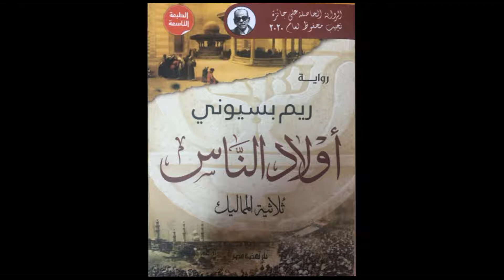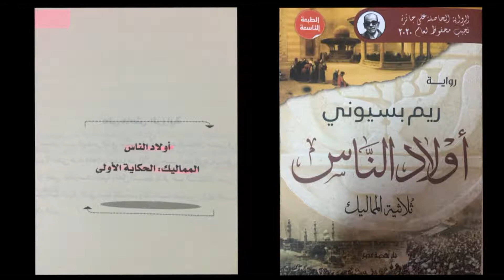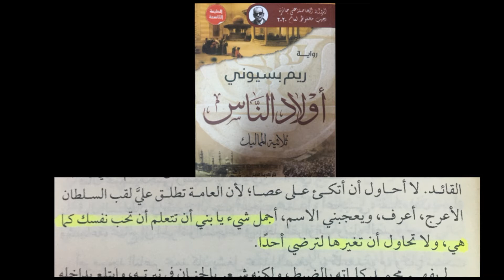أولادالناس الحكاية الأولى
اقتباسات من رواية  أولاد الناس لريم بسيوني